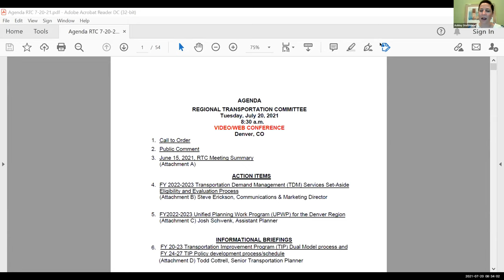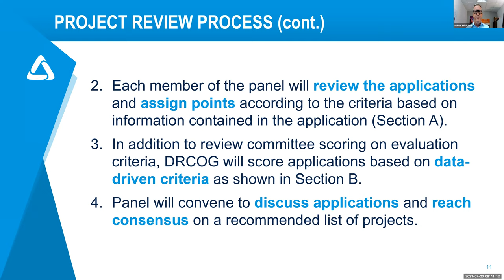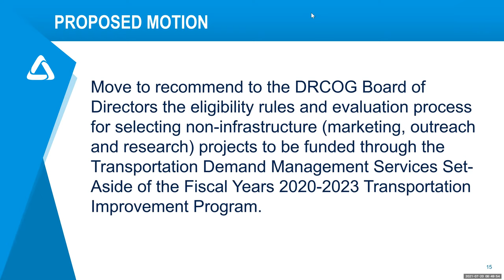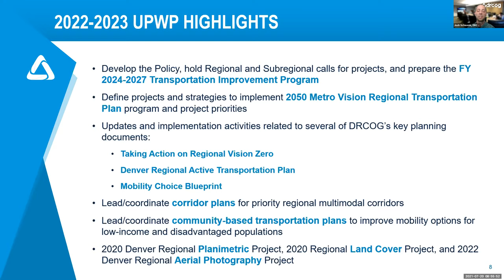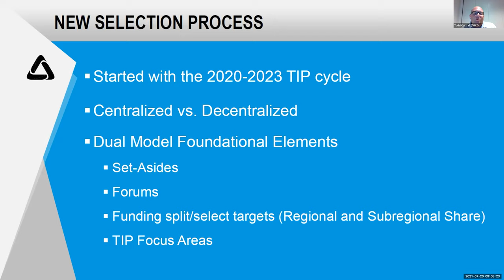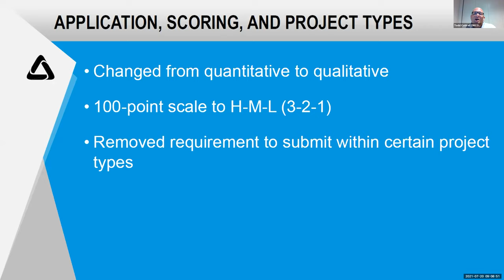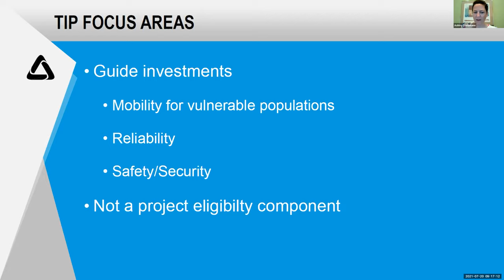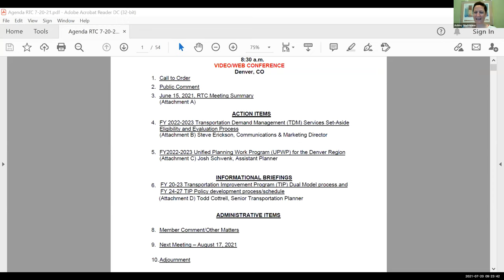Regional Transportation Committee, Jul. 20, 2021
The complete audio and video recording of the Regional Transportation Committee meeting held virtually on Jul. 20, 2021.